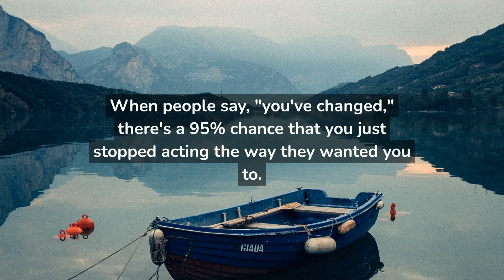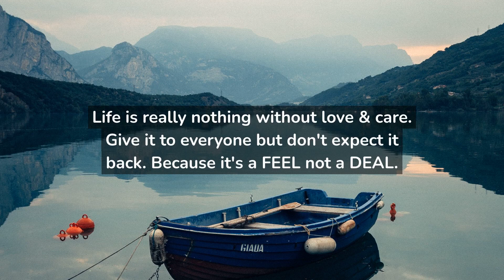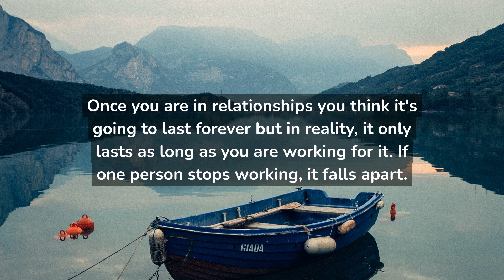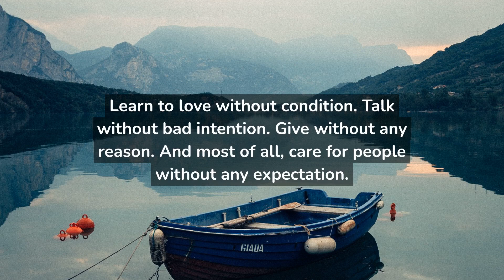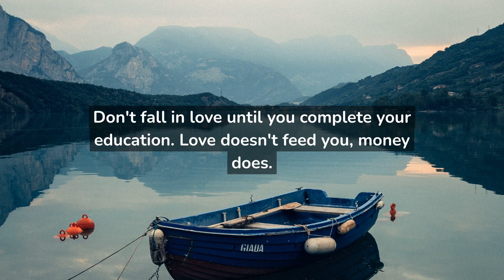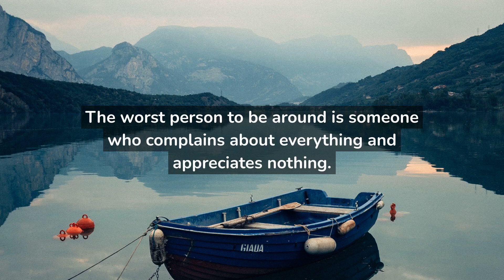A man who has money and chooses to spend it on you means...